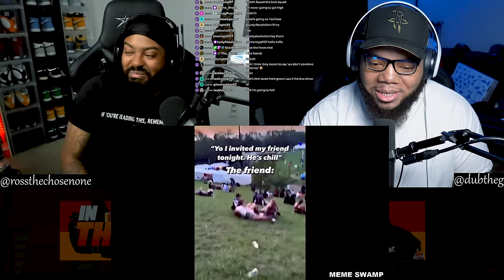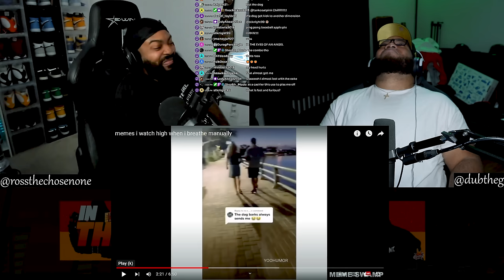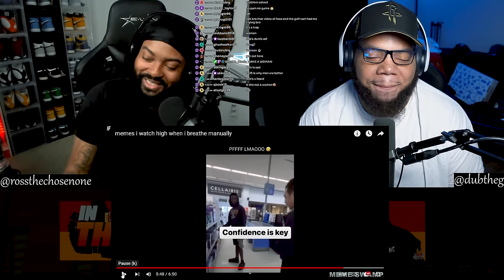INTHECLUTCH TRY NOT TO LAUGH TO memes i watch high when i breathe manually